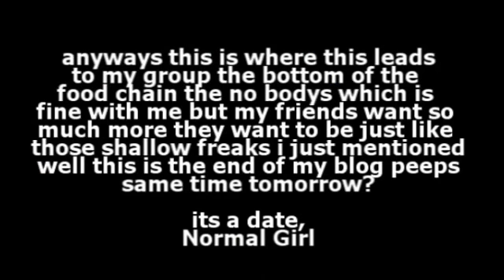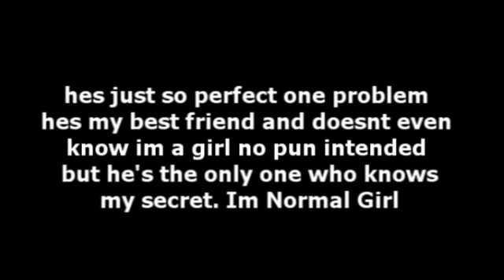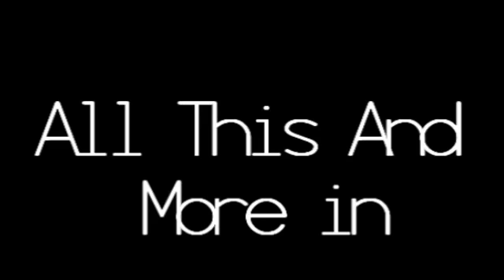For The Love Of Blogs- Trailer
which is a big part of this series if i make it :) read the blog to tell you more :)